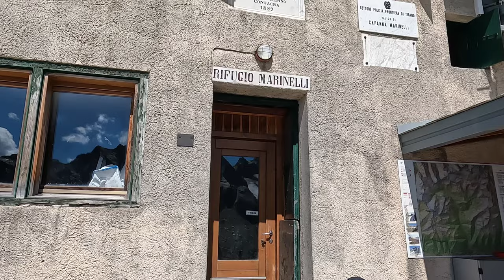Rifugio Marinelli Bombardieri dalla Diga di Campo Moro